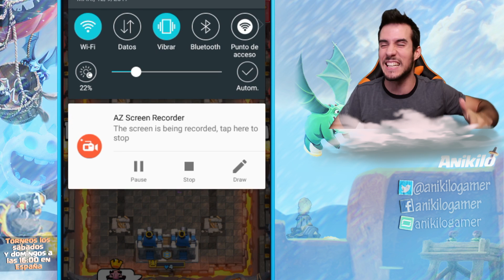LAS MEJORES REMONTADAS - TOP 5 BATALLAS EPICAS #14 -CLASH ROYALE con ANIKILO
Te quedaras sorprendido de como puede llegar a ganar estos jugadores!!

➡️ DIRECTOS BRUTALES!
🔴Directos en mi Canal de Youtube los Viernes, Sábados y Domingos a as 16:00 (HORA ESPAÑOLA) CET

▄▄▄▄▄▄▄▄▄▄PREGUNTAS FRECUENTES ▄▄▄▄▄▄▄▄▄▄

- Lunes: AnikiloEnTuClan.
- Miércoles: RETOS MIX y MAZOS MIX
- Jueves: PROBANDO MAZOS TOP
- Viernes: ATACANDO TU ALDEA
- Domingo: ATAQUES DE LOS TOP Y A LOS TOPS